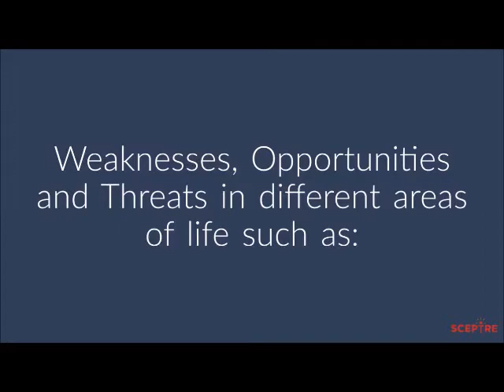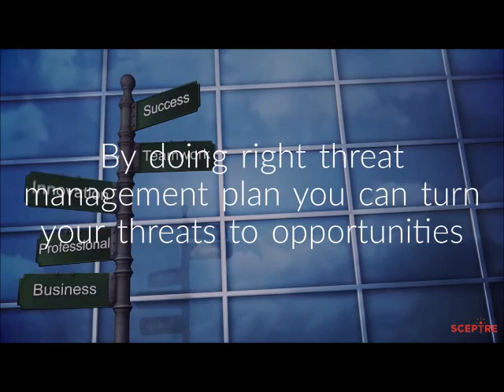Words Of Wisdom - Swot For Life